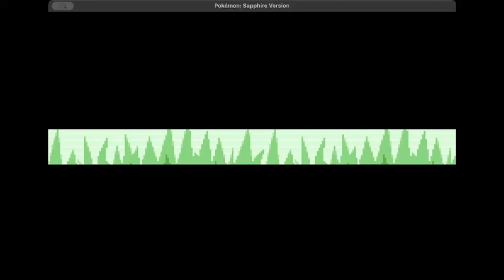Pokemon Sapphire Playthrough | Part 13